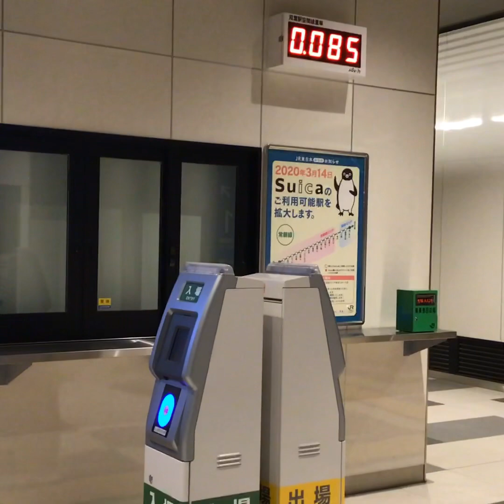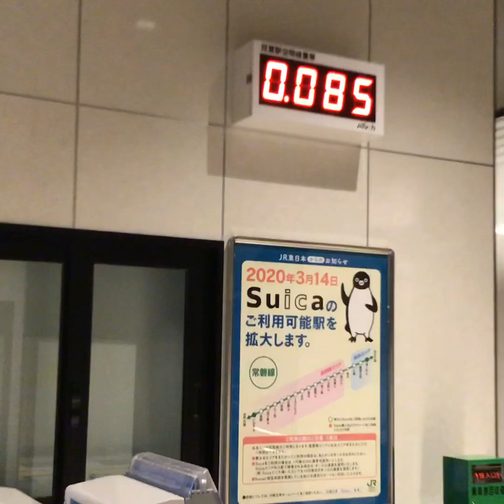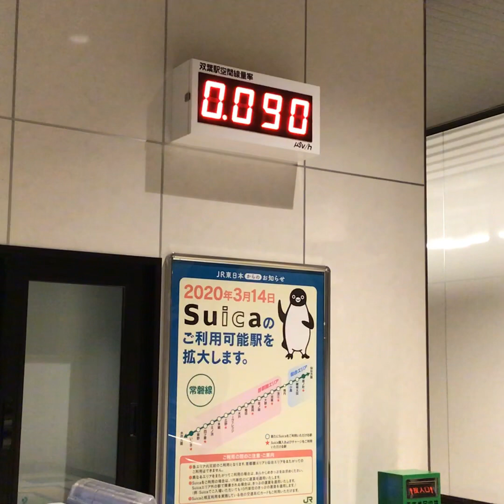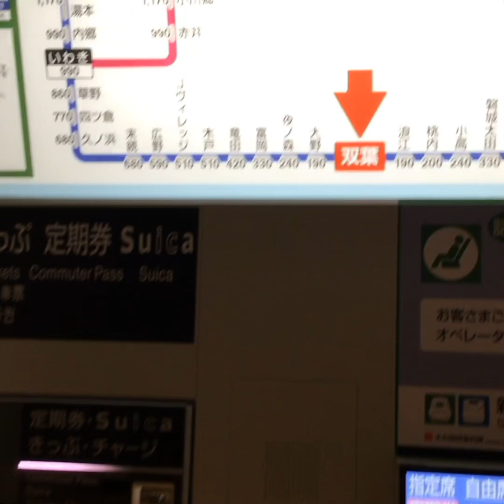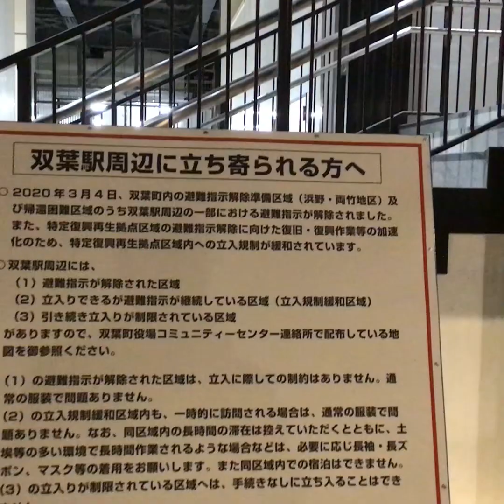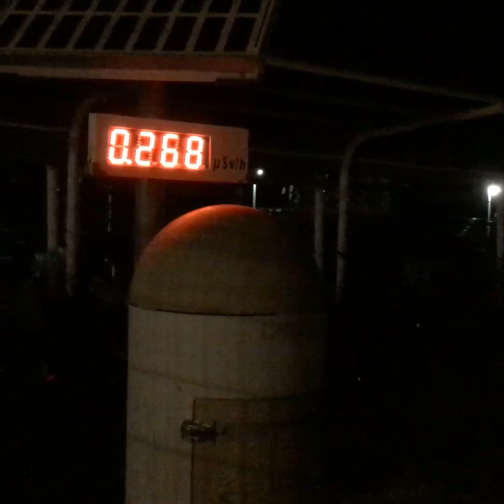【2020年3月常磐線全線運転再開】JR双葉駅（無人駅）に来ました ※一部画質が悪いです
駅の外での放射線量 0.268μ㏜/h × 24h × 365day = 年間 2.35ｍ㏜　問題ないレベルと考えます。

１ミリシーベルト　呪縛解き現実的な数値を　産経新聞記事

【学歴】
1990年　京都市立大宅小学校卒業
1993年　京都市立大宅中学校卒業
1996年　洛南高等学校卒業
2001年　東京大学教育学部身体教育学コース卒業
2003年　東京大学大学院教育学研究科修士課程修了
2011年　京都大学医学部医学科卒業

2016年の東京都知事選挙の政見放送をきっかけにNHKから国民を守る党の活動を知りました。地方議会の選挙においてNHK問題の公約のみで当選者を出し続けていることに驚きつつも、自分も選挙に挑戦したいと考え、2018年上旬より党のお手伝いをさせてもらうようになりました。党の公認候補者として2019年に以下の選挙に挑戦しています。
2019年10月に立花孝志党首の参議院埼玉県選出議員補欠選挙への立候補による自動失職に伴い、参議院選挙の比例代表の名簿から繰り上げ当選となりました。現在参議院議員として活動しています。